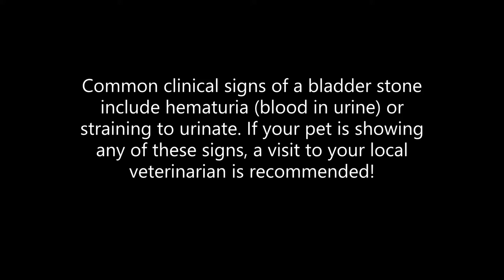Hundreds of BLADDER STONES removed from a dog!!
This dog had a history of hematuria (blood in the urine) and sometimes having difficulty or straining to urinate. He presented on emergency for not being able to urinate all day. Radiographs were performed showing many uroliths of varying sizes within the bladder and urinary tract. Emergency surgery was performed and he recovered uneventfully!